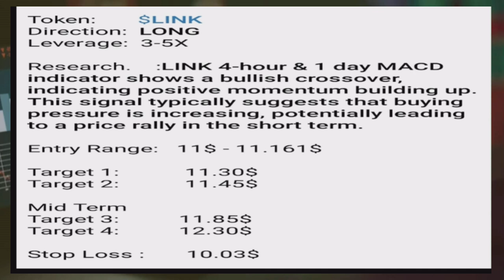💯LINK long futures trade💯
Welcome to the ultimate guide on crypto futures trading signals! In this video, we're breaking down the most reliable free crypto signals for futures trading, designed to help you succeed in crypto trading 2024. Whether you’re a beginner or an experienced trader, understanding the best crypto trading signals is crucial to staying ahead of the game. Join us as we explore the latest crypto signal groups, Binance futures trading signals, Bybit futures signals, and top crypto trading strategies that can maximize your profits in the volatile world of cryptocurrency.

Are you struggling to make consistent profits in crypto futures trading? Our expert crypto signals can help you trade like a pro! This video covers the importance of accurate crypto futures signals, how to find crypto signals on Telegram, and where to access crypto trading groups that provide real-time insights for Binance, Bybit, FTX, and other major platforms. Learn how to utilize automated crypto signal bots to execute futures trades seamlessly. We also dive into some of the best free crypto signal providers that don’t charge a penny yet deliver excellent results!

Binance futures trading signals are some of the most sought-after strategies in 2024, and we’ve analyzed the top sources so you can get the most out of your trades. We explain how to follow Binance signals, and why leveraged futures trading can be both rewarding and risky. Whether you’re looking for scalping crypto signals, swing trading signals, or long-term strategies, this video will give you the edge you need to succeed. We also share crypto futures predictions and the most effective ways to utilize crypto leverage signals.

If you're wondering where to find the most profitable crypto signals for day trading or swing trading, we’ve got you covered. Discover the power of using cryptocurrency trading signals from trusted sources. We walk through how to set up Binance futures signals and the importance of understanding crypto technical analysis. Using trading indicators like Bollinger Bands, Moving Averages, and Fibonacci Retracement, you’ll learn how to predict market trends and make informed decisions based on real-time signals.

Don't miss out on the opportunity to use crypto signals apps and bots that provide instant futures trading tips directly to your smartphone! From Bitcoin trading signals to Ethereum signals, and even altcoin futures signals, you’ll gain insights into the most volatile cryptocurrencies and how to time the market perfectly. Follow our crypto futures trading guide to understand key metrics like funding rates, open interest, and liquidation levels, helping you minimize risks and maximize rewards.

We also explore the top crypto futures signal Telegram channels that deliver high-quality real-time signals, offering 100x leverage trading for those who want to maximize their positions. Whether you prefer short-term scalping or long-term crypto investments, these crypto signals for futures will help you make informed trades with confidence. Get the latest updates on crypto futures charts, market analysis, and tips for mastering crypto futures trading on Binance and other platforms.

In this video, we’ll also introduce you to the best crypto futures bots and signal software that can help automate your trading strategies. You’ll learn how to set up auto-trading on Binance Futures and Bybit, and how to optimize your crypto trading bot settings to receive accurate, high-frequency signals. We provide a detailed overview of the most profitable crypto signal providers in 2024, and share strategies on how to minimize risks while maximizing your gains.

Our step-by-step guide explains how to find the best free crypto signals for futures, how to trade using leverage, and where to get futures trading alerts.

"Best free crypto futures trading signals for Binance and Bybit 2024"
"How to use crypto futures trading signals for 100x leverage in 2024"
"Top 5 crypto trading signals Telegram channels for futures trading"